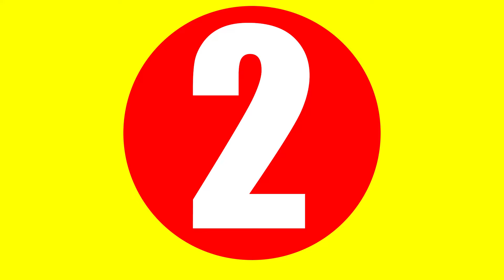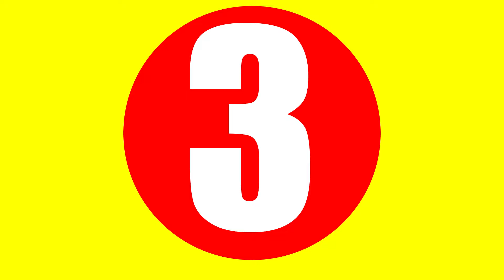3 IDEIAS COM GARRAFA DE ÁGUA - GARRAFÃO DE PLÁSTICO - INCRÍVEIS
São 3 ideias incríveis usando garrafas de 5 litros de água. Pode usar qualquer outra garrafa.
Ótimos para organizar a casa
COMAPRILHEM COM SEUS AMIGOS E DEIXE UM COMENTÁRIO

Materiais que uso:
parafusadeira black and decker
lixadeira wap
Matrix black decker
parafusadeira wap mais simples

*Ana Rogéria é uma YouTuber, Digital influencer, professora e representante da marca Mostrando como se faz LTDA. Com muitas dicas de artesanato, DIY, Eco artesanato, decoração.